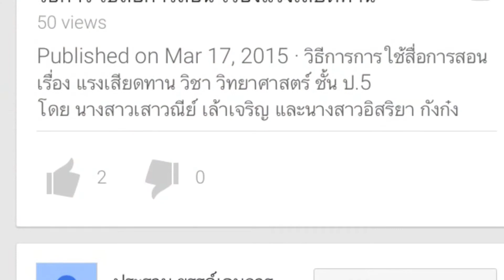การนำเสนอบทที่ 3 วิธีดำเนินการวิจัย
กลุ่มที่ 3 วิชานวัตกรรมและเทคโนโลยีสารสนเทศทางการศึกษา
        การนำเสนอบทที่ 3 วิธีดำเนินการวิจัย ในการวิจัยเรื่อง "ผลสัมฤทธิ์ทางการเรียนวิชาวิทยาศาตร์ เรื่องแรงในชีวิตประจำวัน ของนักเรียนชั้นประถมศึกษาปีที่ 5 โรงเรียนวัดบางโปรง ที่ได้รับการสอนโดยใช้สื่อประสม"
    นางสาวกรองทอง  บุ๊สมัน           เลขที่ 2
    นางสาวณัฏฐรินทร์  ชาววิวัฒน์     เลขที่ 8
    นางสาวประภัสสรา  เทศฤทธิ์       เลขที่ 12
    นางสาวมารตี   บุญก่อ                   เลขที่ 20
    นางสาวเสาวณีย์  เล้าเจริญ          เลขที่ 24
    นางสาวอิสริยา  กังก๋ง                  เลขที่ 30